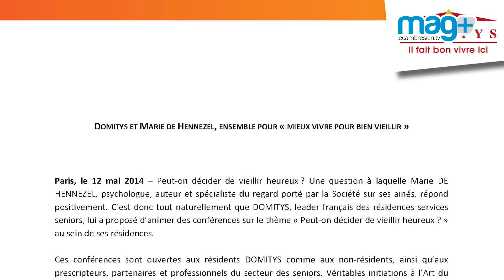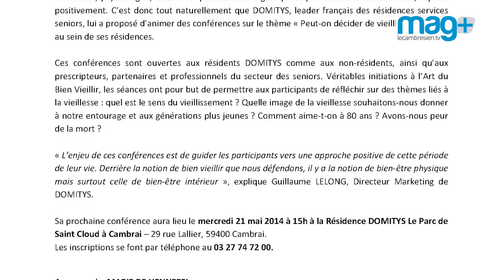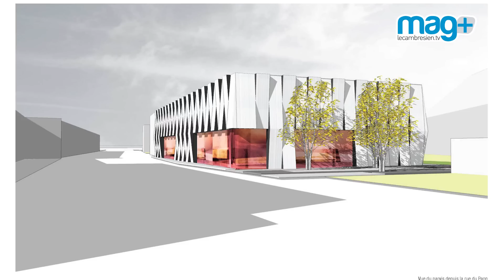Mag+ du 16 mai 2014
Magazine d'information de la ville de Cambrai avec la découverte du conservatoire et une présentation des American Journeys.